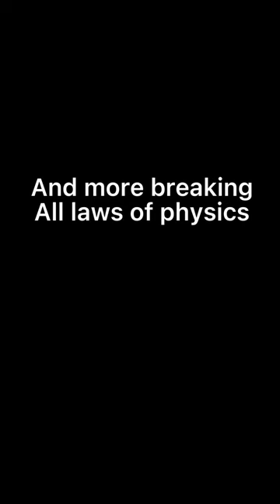The Trappist SFS Movie Trailer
This isn’t copyright because I edited the song by adding a couple of my own beats to it. This time I shouldn’t.